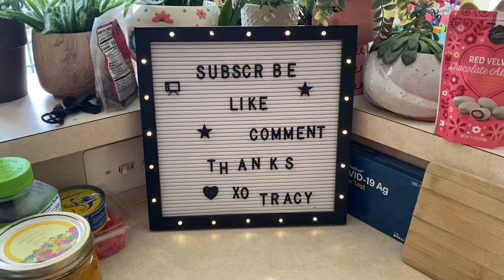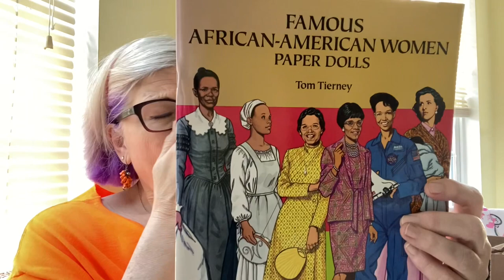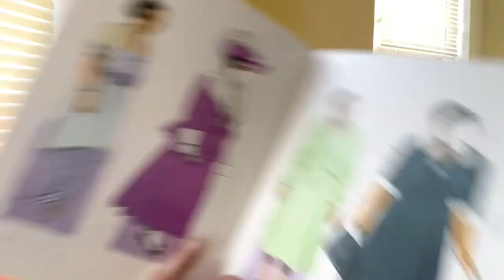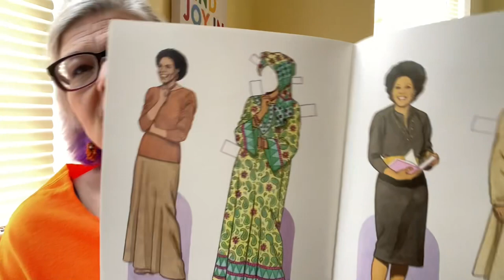VLOG: CHECKING IN & amazon mini haul & MISS CLARA